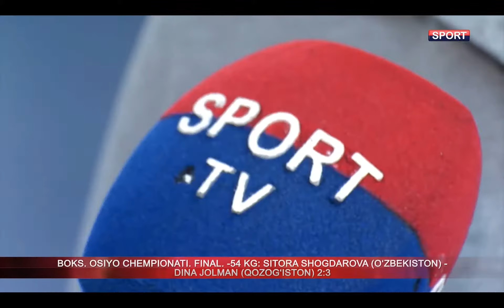Қувноқ стартлар!!!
Тошкент шаҳридаги Турин политехника университетида университет ходимлари ҳамда бириктирилган “Гулзор” ва “Чимбой” маҳаллаларида  истиқомад қиладиган фуқароларининг 6 ёшдан 12 ёшгача бўлган фарзандларини жалб қилган ҳолда 1 июн “Халқаро болалар куни” муносабати билан куннинг биринчи ярмида “Биз соғлом турмуш тарзи тарафдоримиз!” шиори остида “Қувноқ стартлар” спорт мусобақаси ,куннинг иккинчи ярмида эса шахмат-шашка бўйича мусобақа ташкил этилди ва фаҳрли ўрин эгаллаган ёшларга эсдалик совғалари топширилди.